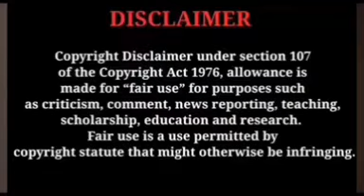mounaragam സരയുവിനെ ഞെട്ടിച്ച മനോഹറിന്റെ അപ്രതീഷിത തിരോധാനം ? trending Vibes Only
Mounaragam serial